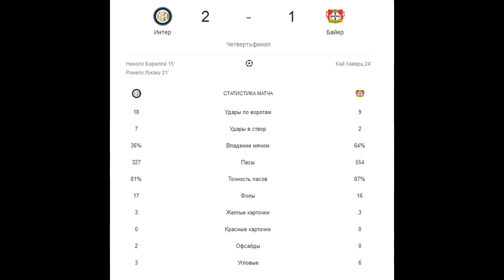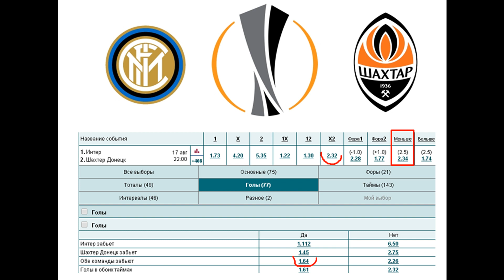Интер - Шахтер 17 августа (полуфинал ЛЕ)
матч Интер - Шахтер (17 августа), статистика и варианты, сможет ли Шахтер противостоять Лукаку энд компани?